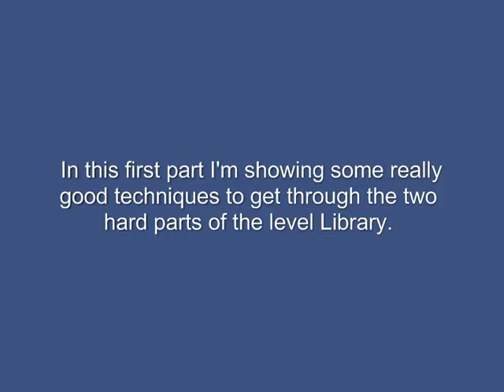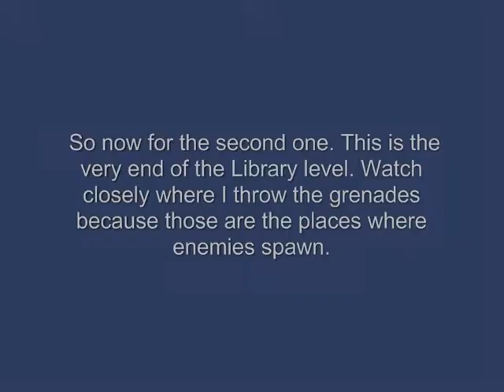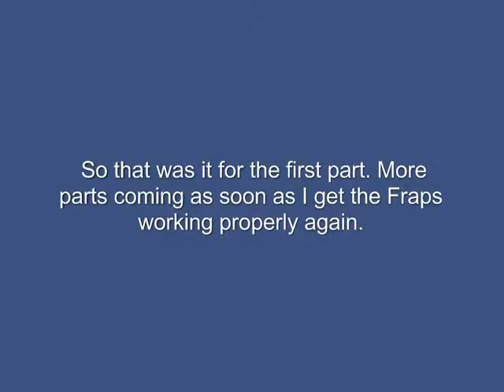Halo: Combat Evolved - Library tips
Here's some tactics that might help you out when playing the Halo: CE on Legendary difficulty. More videos coming as soon as I get the Fraps working properly again.